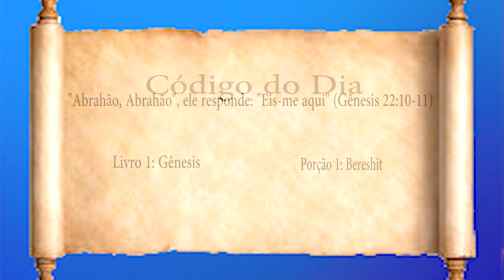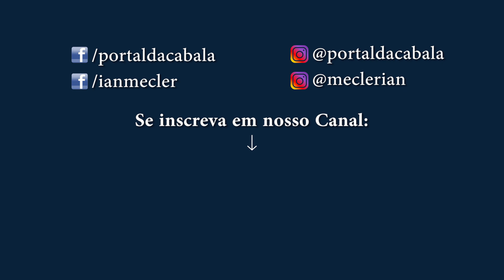Aula de Torah 04 | Abrahão e a verdadeira mensagem por trás do sacrifício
Aulas de Torah, fundamentadas na Kabbalah, revelando os códigos da Bíblia para todos que buscam. Essas aulas transformam e trazem bençãos, através de uma compreensão mais profunda da Torah e, em suma, de nós mesmos!
Receba gratuitamente pelo Whatsapp conexões de luz para começar o dia meditando e praticando, além das miniaulas de Torah:
1) Salve o contato "Luz pelo Whatsapp" no seu celular: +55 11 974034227
2) Envie uma mensagem com seu nome